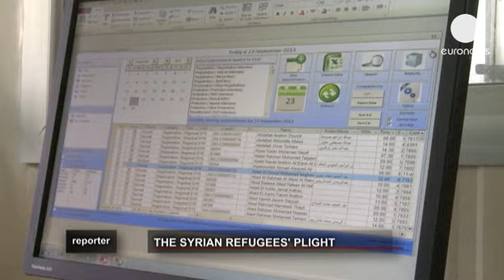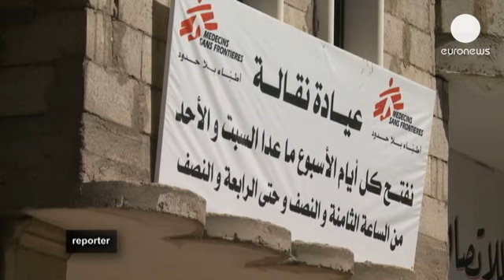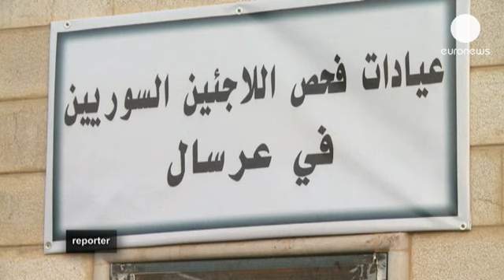O refúgio dos refugiados sírios - reporter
Em Beirute, todos os dias chegam centenas de refugiados aos portões do Alto Comissariado para os...

Em Beirute, todos os dias chegam centenas de refugiados aos portões do Alto Comissariado para os Refugiados das Nações Unidas. Enquanto o conflito continua na Síria, estas pessoas continuam também a chegar ao Líbano em busca de refúgio. Oficialmente já são mais de 750 mil registadas na Agência da ONU para os refugiados. O governo libanês acredita que o número de refugiados sírios é mais de 1 milhão, num país com 4 milhões de pessoas e o apelo à comunidade internacional para a angariação de fundos não foi suficiente.